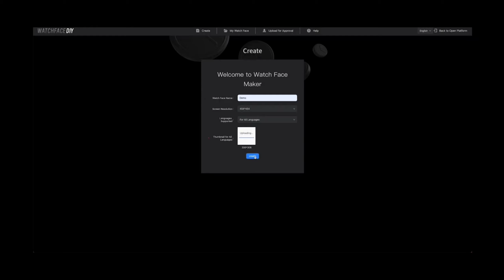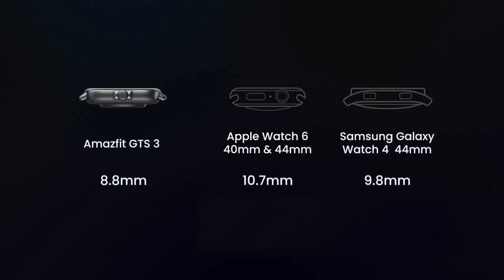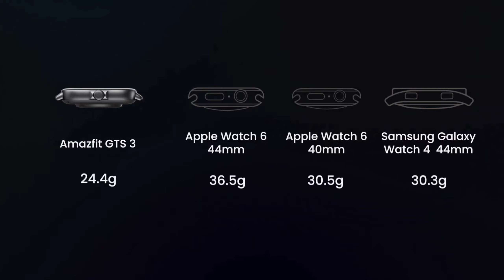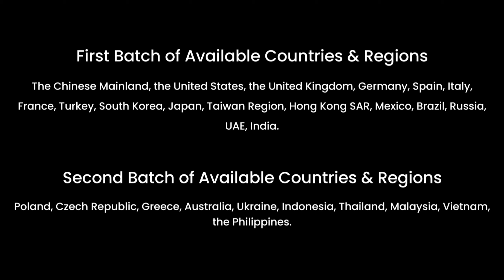Amazfit GTR 3/ 3 pro & Amazfit GTS 3 Launched | Upgrade or downgrade..?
Hello doston aaj is video me main Amazfit GTR 3/ 3 pro ans Amazfit GTS 3 ke features ke bare me batane wala hu.